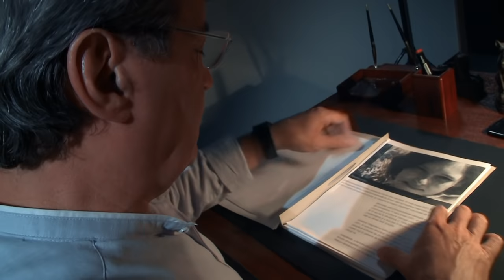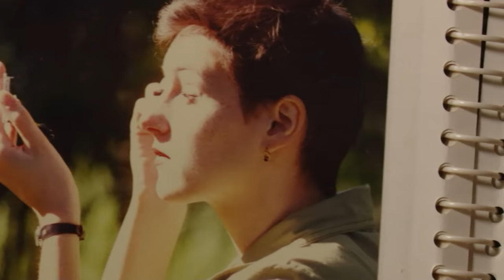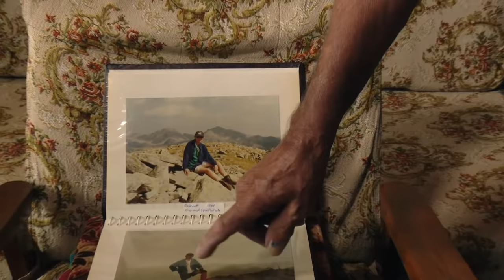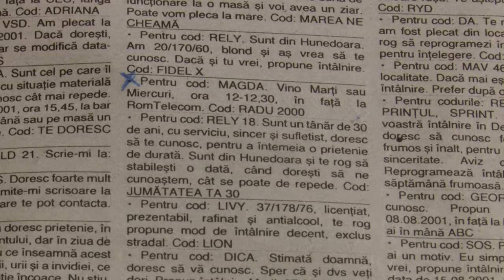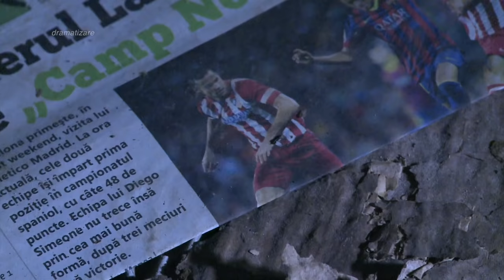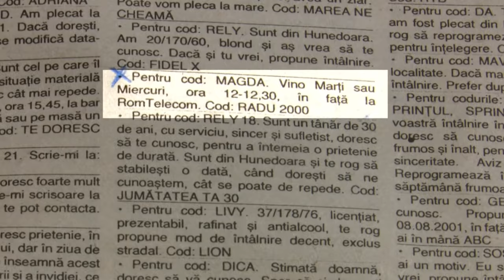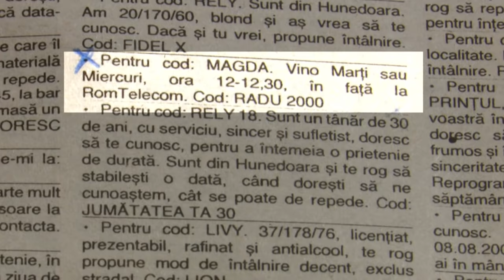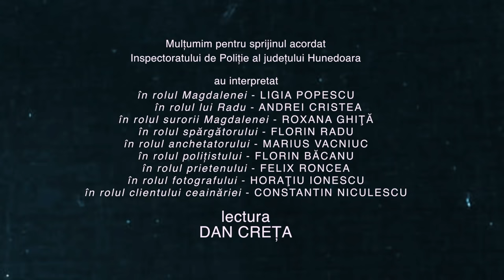Anchetele comisarului Antonescu: Crimă cu petale de trandafir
Primul episod din noul sezon al emisiunii „Anchetele comisarului Antonescu”, difuzat joi, 18 aprilie, de la ora 22:30, la TVR1.

Magdalena avea 24 de ani, trăia în Hunedoara și tocmai absolvise în acel an Facultatea de Drept. Era o fire sensibilă, scria poezii, urmând ca peste puțin timp să debuteze într-o revistă de cultură din Deva. Avea însă o situație grea, nu avea din ce trăi, nu reușise să-și găsească nimic de lucru, motiv pentru care a luat hotărârea, ca o unică soluție salvatoare, să practice prostituția. O făcea însă cu discreție, fără a se expune public, ferindu-se de cunoscuți. Dădea anunțuri pe internet sau prin ziare și aștepta clienții să-i ceară serviciile, lăsându-i mesaje online sau la mica publicitate. Într-un ziar local din 6 august 2001, a apărut următorul anunț: “Vino marţi sau miercuri la ora 12:30 în faţa Romtelecom, cod R. 2000”. Era mesajul lui Radu un client fidel care făcuse pentru ea o obsesie bizară, declarându-i deseori că o iubește. Acesta a fost ultimul anunț lăsat de cineva pentru ea. În ziua de 11 august 2001, Magdalena a fost găsită fără suflare, în subsolul unui bloc din Deva. Avea urme de strangulare în jurul gâtului. Era dezbrăcată, doar cu niște sandale în picioare, având trupul acoperit cu petale roșii și galbene de trandafir.

Poezie și sex, iubire și groază, frumos și grotesc, pasiune și moarte. "Crima cu petale de trandafir" este o poveste halucinantă cu un impact emoţional puternic.